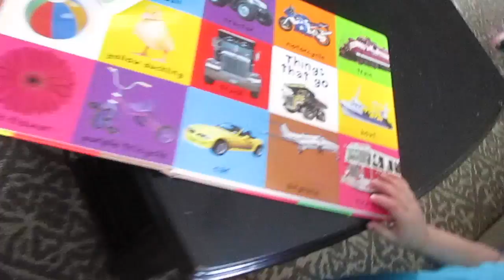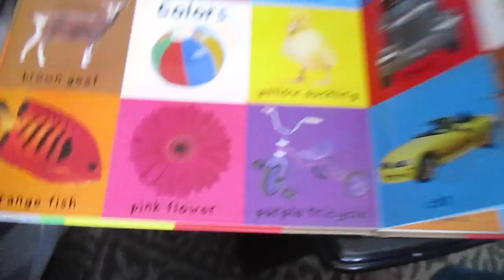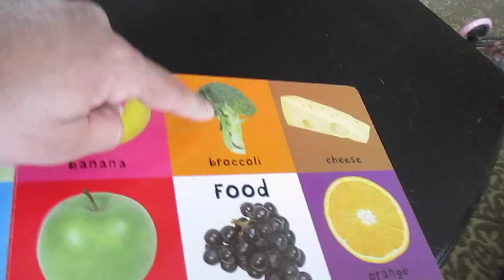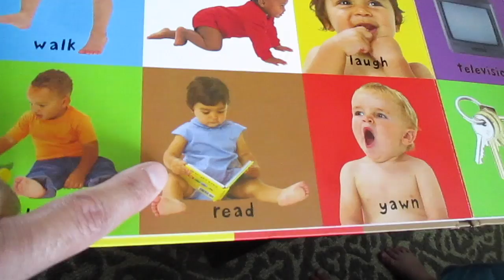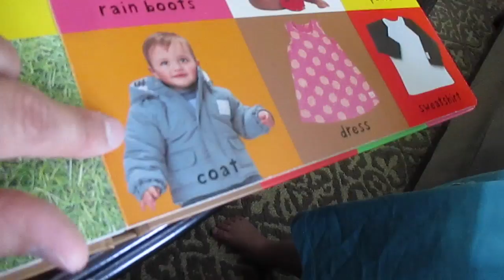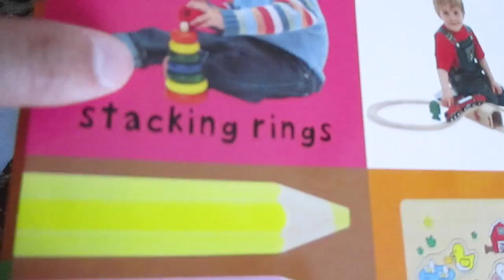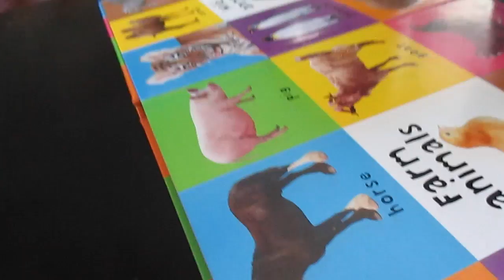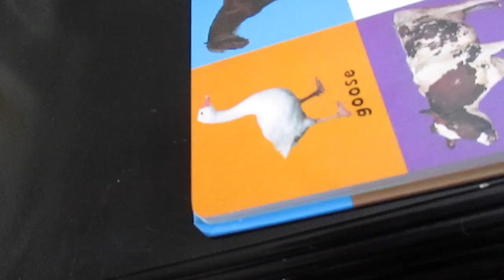TODDLER WORDS | DAY 671 | ThePlusSideOfThings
Day 675

Send Us Mail:
ThePlusSideOfThings

About ThePlusSideOfThings